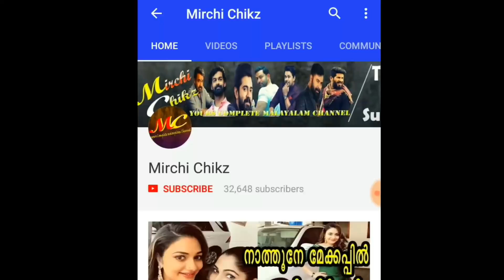നടു റോഡിൽ വിരാട് കൊഹ്‌ലിയുടെ ഭാര്യ ചെയ്തത് | virat kohli and anushka sharma